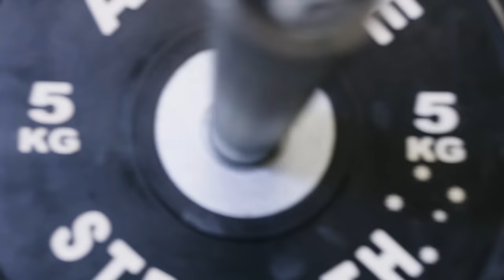Train for Life | Stephanie Sanzo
The Gymshark 'Train for Life' series takes you into the gym and into the mindset of a Gymshark Athlete. We’ve stripped it back to talk about the things that matter - our stories, our beliefs, and our future. In episode 13 of Train For Life, we hear from Stephanie Sanzo. Being a full-time mom and with a tightly packed schedule, Stephanie explains how fitness has enhanced her life and allowed her to become the best possible version of herself.